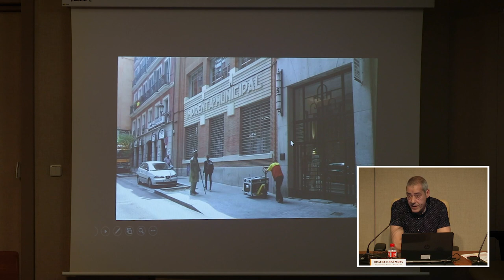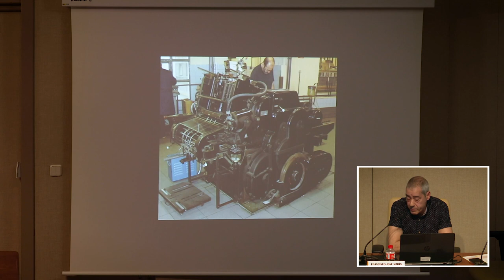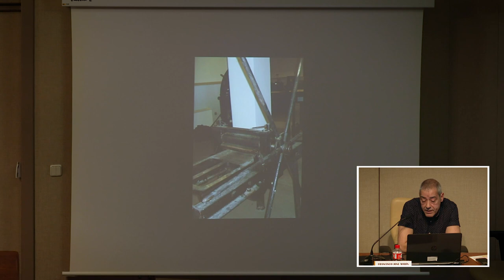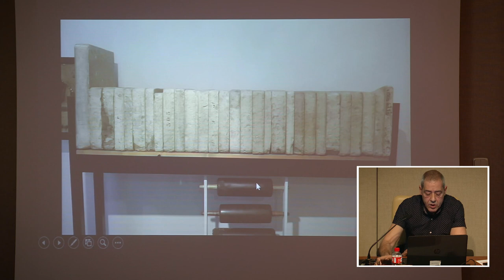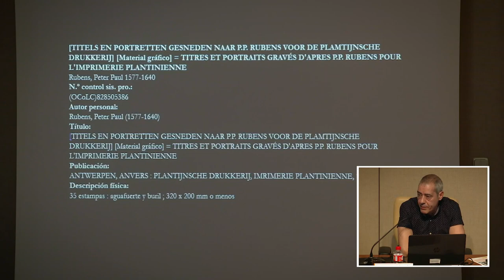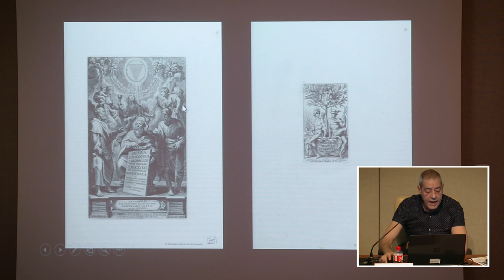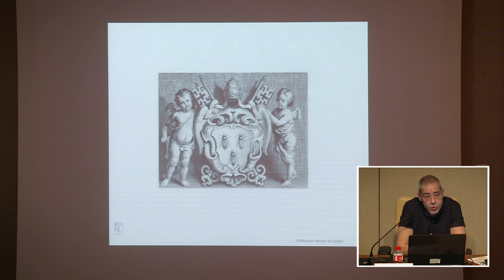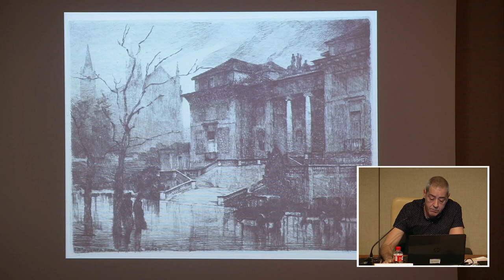Las Artes de la imprenta en la Imprenta Municipal. Artes del libro: gabinete y talleres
Conferenciante: Francisco Marín Perellón.
El director de la Imprenta Municipal de Madrid, Francisco Marín Perellón, fue el responsable de impartir la tercera conferencia de la mañana del día 6 de mayo bajo el título ‘Las Artes de la imprenta en la Imprenta Municipal – Artes del libro: gabinete y talleres’.